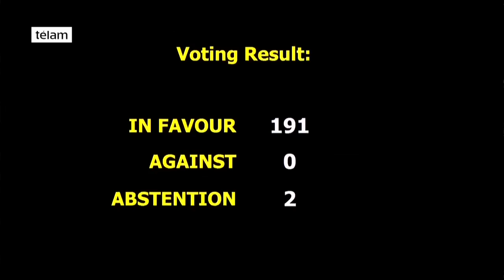La ONU aprueba sin votos en contra levantar el embargo contra Cuba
La Asamblea General de la ONU demandó hoy el fin del embargo estadounidense a Cuba en una resolución que, por primera vez, fue aprobada sin ningún voto en contra.
El texto impulsado por el gobierno cubano recibió 191 votos a favor y 2 abstenciones, de EEUU e Israel, países que se habían pronunciado en contra durante 24 años seguidos.
El cambio de postura estadounidense responde, según EEUU, al deseo del presidente Barack Obama de levantar el embargo, para lo que necesita el respaldo del Congreso del país, donde la mayoría republicana aboga por mantenerlo.
"La resolución que se vota hoy es un ejemplo perfecto de por qué la política estadounidense de aislar a Cuba no estaba funcionando", defendió al anunciar la abstención la embajadora de EEUU ante la ONU, Samantha Power.
"En lugar de aislar a Cuba (...), nuestra política aislaba a EEUU incluido justo aquí en Naciones Unidas", añadió, en un discurso que fue recibido con fuertes aplausos del resto de delegaciones, citó EFE.
La abstención, dejó en claro Power, "no significa que EEUU está de acuerdo con todas las políticas y prácticas del gobierno cubano".
El canciller cubano, Bruno Rodríguez, consideró que la abstención estadounidense es "un paso positivo", pero lamentó que esa política continúe siendo una realidad.
"Es necesario por tanto juzgar por los hechos. Lo importante y concreto es el desmontaje del bloqueo, más que los discursos, las declaraciones de prensa o incluso el voto de una delegación en esta sala", dijo.
El texto aprobado por la Asamblea General de la ONU reconoce la "voluntad reiterada" por Obama de "trabajar en pro de la eliminación del bloqueo económico, comercial y financiero" y señala como "positivas" las medidas aprobadas para relajarlo.
Sin embargo, defiende que esas acciones "siguen teniendo un alcance limitado" y llama a derogar por completo el embargo.
La Asamblea General, cuyas resoluciones no son jurídicamente vinculantes, lleva aprobando textos pidiendo el fin del bloqueo cada año desde 1992.
EEUU y Cuba iniciaron en diciembre de 2014 un proceso de normalización bilateral y en julio de 2015 restablecieron sus relaciones diplomáticas tras más de medio siglo de enemistad.